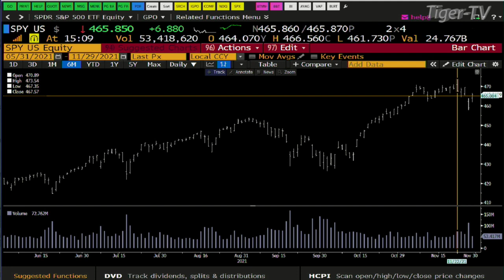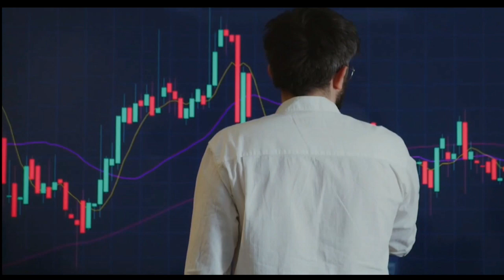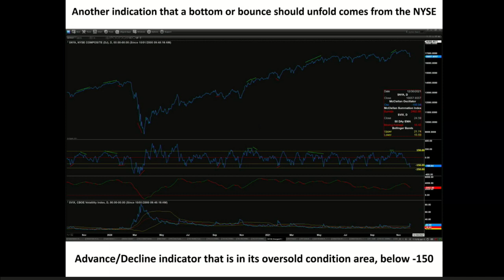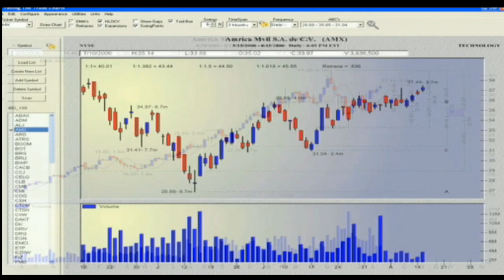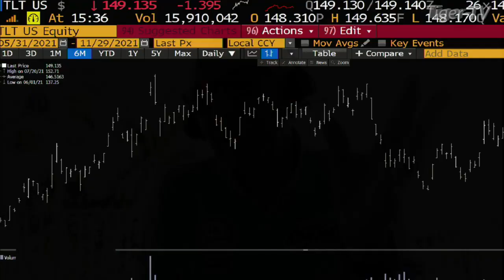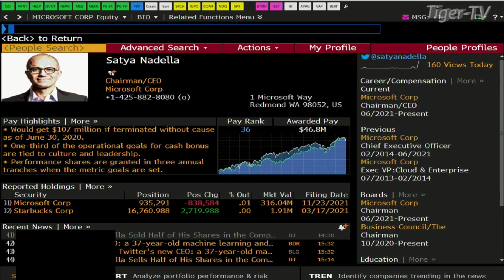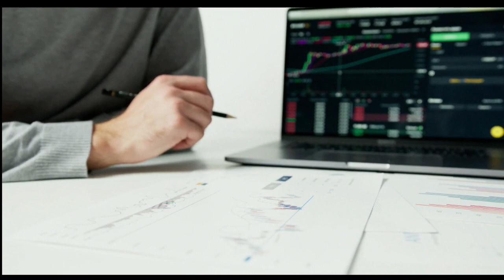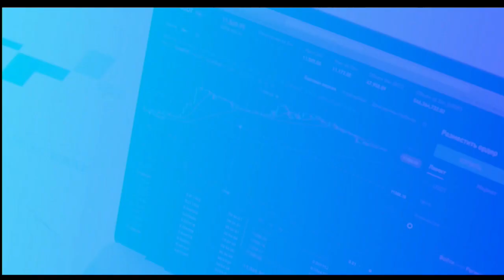November 29th, Tom O'Brien Show on TFNN - 2021